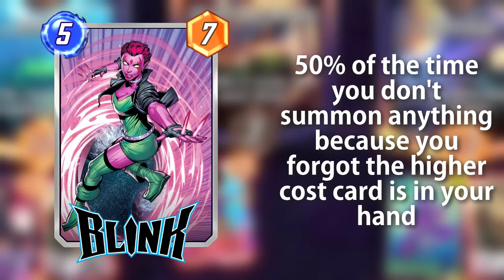Marvel Snap but the Cards are Honest - Remember Juggernaut?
Honest cards in marvel snap